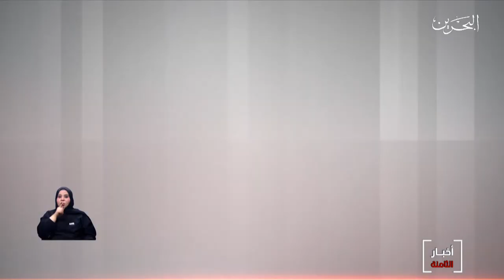البحرين مركز الأخبار:وزارة الصحة تعلن عن البدء بمرحلة الثالثة للتجارب السريرية على لقاح لفيروس كورون